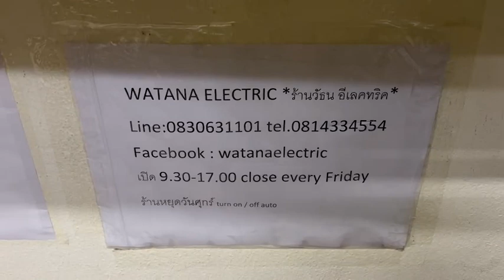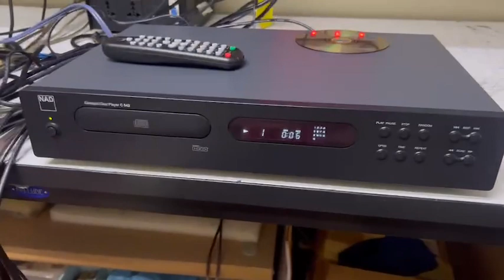nad c542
เครื่องเล่นCD BRAND HI ENDแท้จาก
NAD C542 สุดยอดCD PLAYERรุ่นใหญ่ มาพร้อมANALOG / DIGITAL OUTครบครัน(COAX + OPTIC) เครื่องบ้านเรา ไฟ 220V + รีโมทคอนโทรล สภาพเดิมสวยมาก ฟังเพลงเสียงดีสุดอยดระดับ 5ดาว อ่านแผ่นปกติทุกแผ่นทั้งMASTER / COPY / WRITE ๆลๆใช้งานเดิมๆเหมือนใหม่ ขายถูกๆเพียง 5900.-เท่านั้น
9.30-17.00น.(นอกเวลาฝากข้อความ)
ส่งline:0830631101